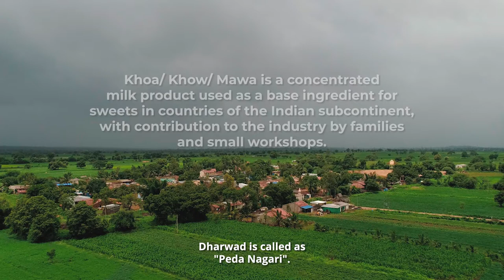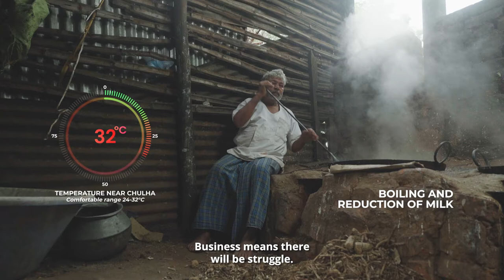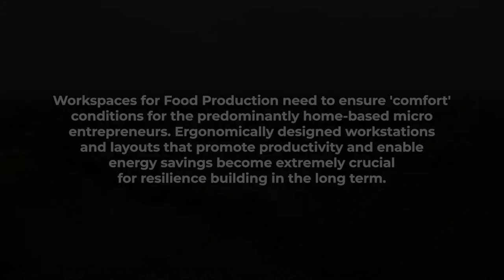Work at 45℃ | E03 Not just Clean Cooking but a Kitchen Design issue | Workspaces for Khowa Making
The Work at 45℃ series will capture how poor communities face reduced quality of life and livelihoods due to poorly built systems for construction and ad hoc designs.

In this episode: Khowa/ Khoa/ Mawa (sweetened dense whole milk) making entrepreneurs engaged in the trade for almost 40 years in Dharwad explain their process to Peda and Milk Cake making and how heat stress, indoor air pollution and poor ergonomics reduce productivity and efficiency in work.

Everyday, around 300 litres of milk are boiled on a chulha (cookstove) for 6-8 hours at greater than 80℃ temperature. A lot of heat and smoke is generated in the process. The khowa makers spend hours manually stirring the milk on stoves to prevent the content from burning - sitting and standing in awkward positions by the chulha.

Being a home-based livelihood, the old and the young in the house are all involved either in the procurement, processing, packaging or the supplying. Drudgery and heat stress can be felt in the kitchen of the house and as depicted in the video, in the outdoor kitchen space too. The communities do not have the means or guidance to build a better workspace. There is constant need for maintenance - a problem they wish had a permanent solution to.